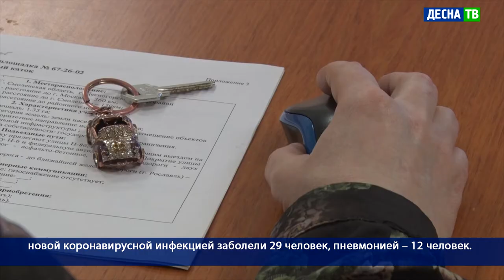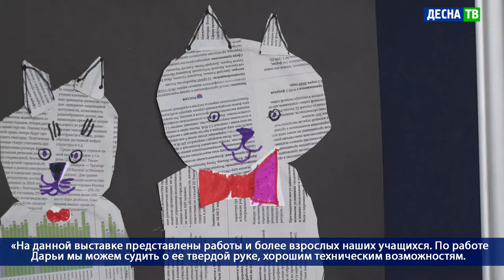Десна-ТВ: День за днем от 03.03.2021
В выпуске:
- Плановое заседание комиссии по чрезвычайным ситуациям.
- Выставка детских рисунков «Замурчательный март».